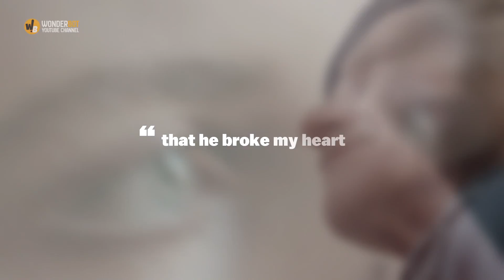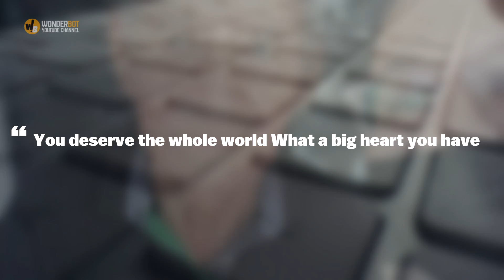This woman adopted a 108-year-old man for a heartbreaking reason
This is the story of a man who made it past 100 only to realize that he was completely alone and with no place to call home. Despite having raised 11 kids of his own, none of Don Felipe Reyes’s offspring had welcomed him, and they left him to fend for himself…until a stranger drove by him one day.